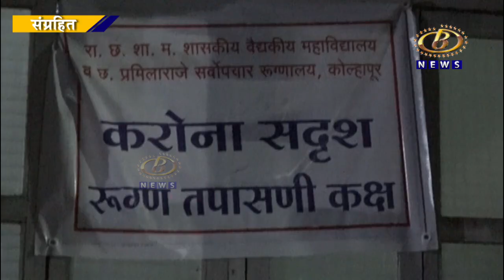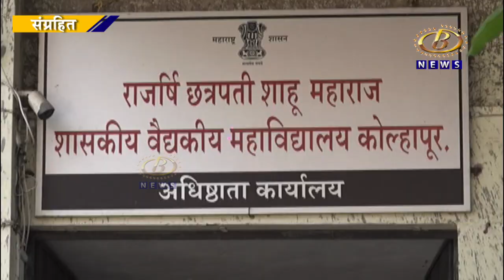सक्रीय रूग्णांची संख्या वाढू लागल्यानं देशभरातील कोव्हीड रूग्णालयांमध्ये झालं मॉकड्रील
संपूर्ण देशात कोरोना रूग्ण सापडण्याचा वेग वाढला, सक्रीय रूग्णांची संख्या वाढू लागल्यानं  देशभरातील कोव्हीड रूग्णालयांमध्ये झालं मॉकड्रील, गर्दीच्या ठिकाणी नागरिकांनी मास्क वापरण्याची सूचना